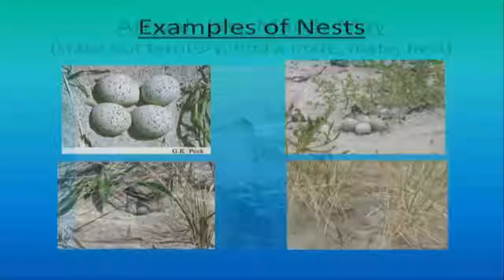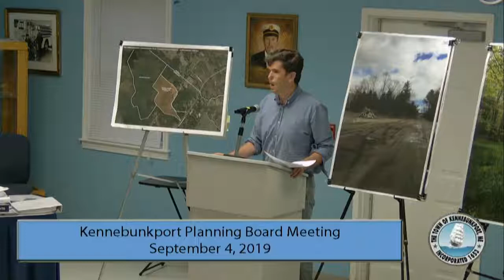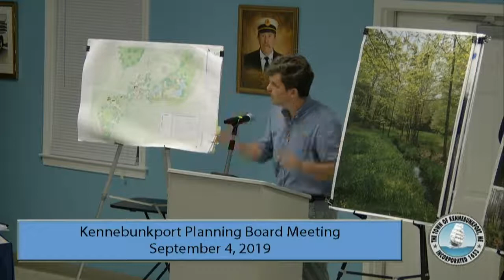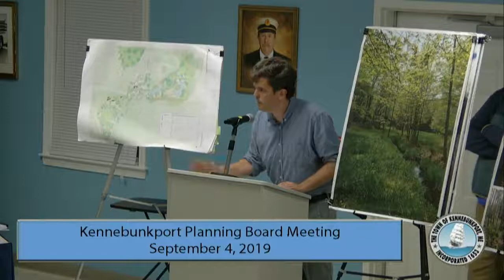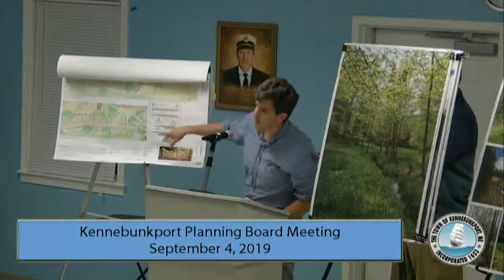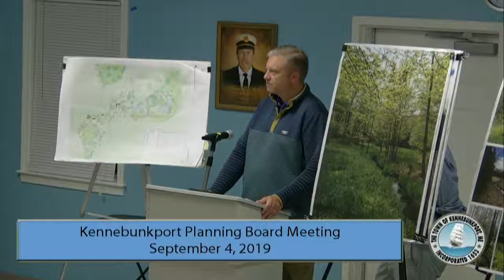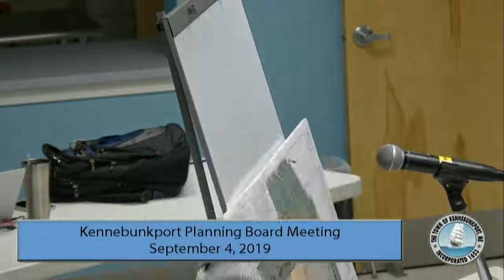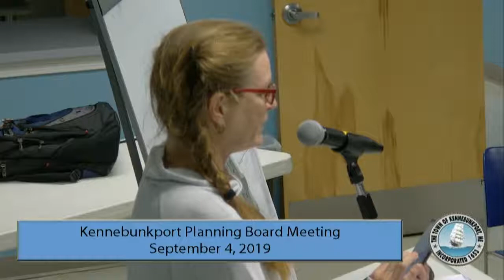Kennebunkport Zoning Board of Appeals September 3 , 2019